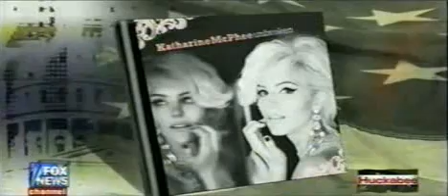Katharine McPhee on Mike Huckabee Show - "Say Goodbye"